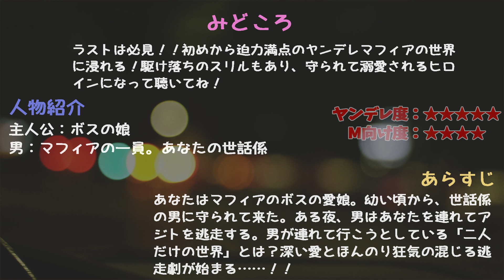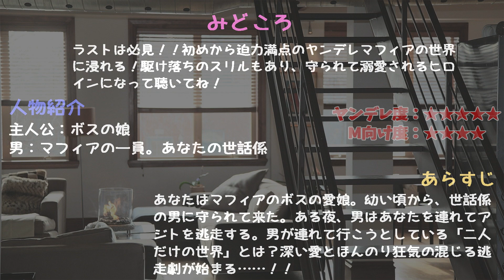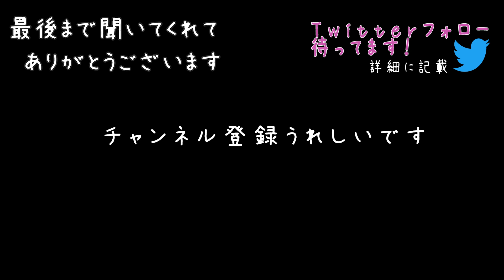【女性向けボイス】最強ドキドキ体験♡マフィア彼氏と情熱的で破滅的な恋の行方とは...【ヤンデレ/ファンタジー/ASMR/キス/幼馴染/不良/シチュエーションボイス】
ヤンデレasmr女性向けボイス！ヤンデレ×危険なマフィア！あなたを誘拐…からの溺愛監禁！？口をふさがれて逃げられず、ズブズブに堕ちていく！あなたのためならすべてを排除する…ちょっと過激でスリルいっぱいの恋愛ドラマ👶🌙臨場感たっぷりのバイノーラル録音された音声作品。

登場人物：
主人公：ボスの娘
男：マフィアの一員。あなたの世話係

0:00 襲撃★初めから迫力ヤバい
0:58 お嬢のカラダ★見所
1:40 「強がんなよ♡」★見所：逃走中
2:18 二人だけの世界へ★見所
2:59 寝かされて★見所：車中で
3:43 目がトロン★見所
4:31 何でもあげる★見所
5:15 ヘマしちまった★見所：まさか・・・
5:59 お嬢が一番★見所
6:40 守ってやる★見所
7:12 可愛い出逢い★見所：回想シーン
7:40 ツンデレショタ★見所：可愛い
8:18 俺がヤる★見所
8:44 密着告白♡★必見シーン
9:13 食べさせてやる★見所
9:53 「いい子だ・・・」★見所：溺愛
10:33 そして衝撃のラストへ★見所

▼クレジット
台本：「マフィアの世話係のやさしい監禁」
作者：市 砂鳥 様

👶ソーシャル🌙
▼ファンクラブサイトできました！(ci-en)